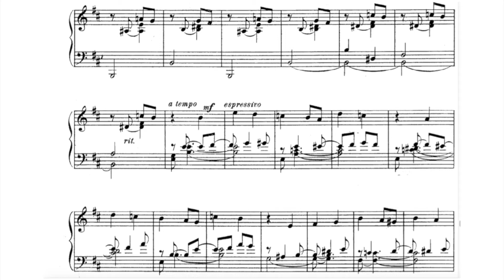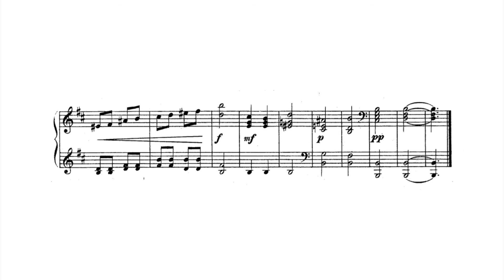Nikolai Amani: Dans l'inequiétude in B minor ("Album pour la jeunesse" for piano op. 15 No. 11)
Dans l'inequiètude ("Worried") from the pen of Russian composer Nikolai Amani (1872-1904), is the penultimate piece of the 12-part cycle "Album pour la Jeunesse", his swan song. In the general introduction to the work when I recorded the 1st piece "Dans le rêves" I pointed out that it is striking that 6 of the 12 pieces have at least an occasional plaintive tone. Five of these pieces are rather slower, only this one is fast. The restlessness of the piece with the plaintive melody is apparently meant to symbolize worry, as the title reveals. The staggered counter-voice in the middle section is pianistically challenging and indicates once again that the author did not actually intend to write an exercise piece for youngsters here. Anyone who can casually and convincingly master this offset rhythm pianistically would surely be able to play more difficult works of the classical and romantic piano literature. Rather, Amani here revived his desire for compositional variety - perhaps also in the face of approaching death, since he was very ill. Perhaps the title also refers directly to his serious illness. The performance marking is Allegro agitato. Agitato means nervous or driven. Amani himself suggests a quarter meter of 132 beats per minute here. I play it a bit faster, because I feel the driven behind the music even better that way.

A playlist with all 11 already recorded pieces of Nikolai Amani's "Album pour la jeunesse" :